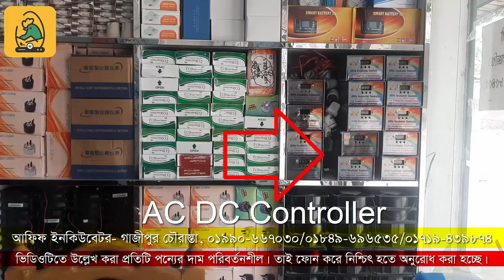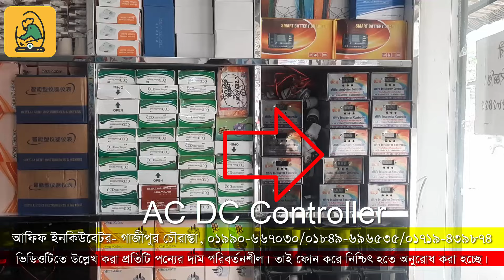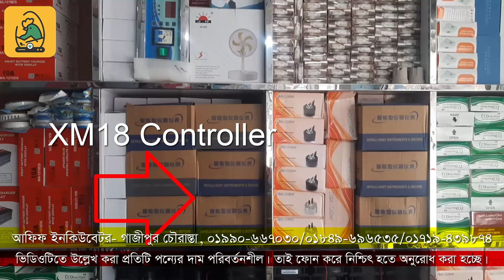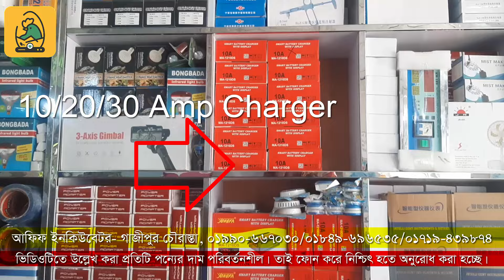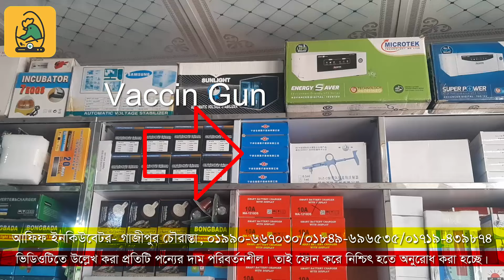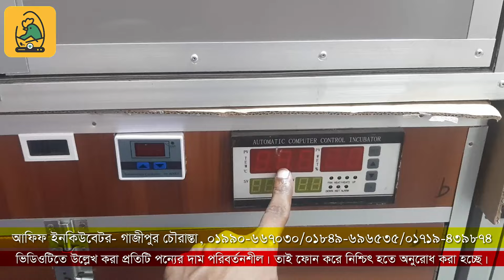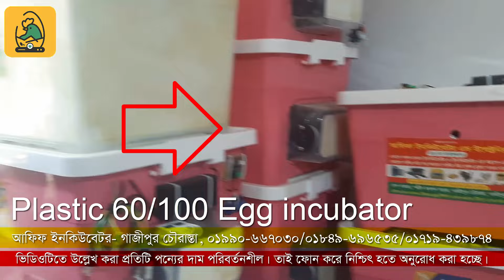আফিফা ইনকিউবেটরের সকল পন্যের দরদাম।। Afifa incubator products price।। আফিফা ইনকিউবেটর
আফিফা ইনকিউবেটর- 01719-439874 / 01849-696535 / 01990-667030

আফিফা ইনকিউবেটরের সকল পন্যের দরদাম, Afifa incubator products price, আফিফা ইনকিউবেটর, Afifa incubator, তাপমাত্রা কন্ট্রোলার, আদ্রতার কন্ট্রোলার, ডিম ফোটানোর মেশিন, থার্মোমিটার, ইনভার্টার, এডাপ্টার, চার্জার, হিউমিডিফায়ার